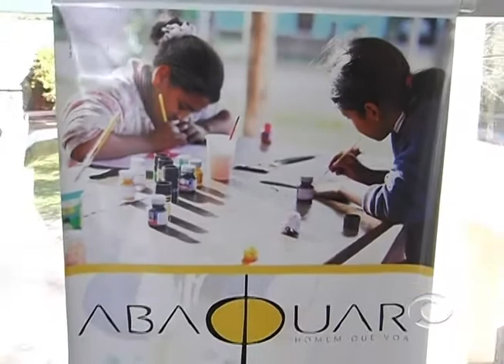Informativo Notícias 21 08 2012 parte 1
No Informativo Notíciasdesta terça-feira, dia 21 de Julho confira a FeijoadaBeneficente Ser Falcatrua em prol da Abaquar; no quadro Nossos Amiguinhos:lindos gatos para adoção; Comitiva da 6ª Femate visita a TV Informativo; o comentáriodo sociólogo  Renato Zanella e o quadroDireitos e Deveres com Joseane Verruck